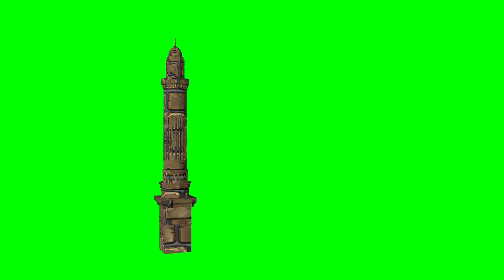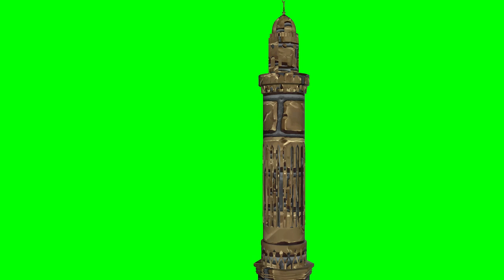Download footage building, minaret on a green background (chromakey) Video on a green screen